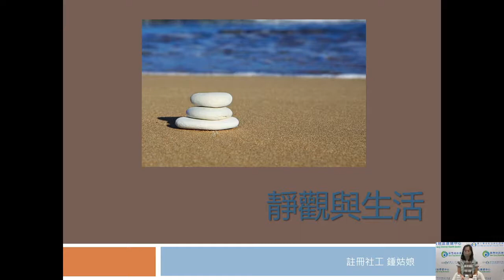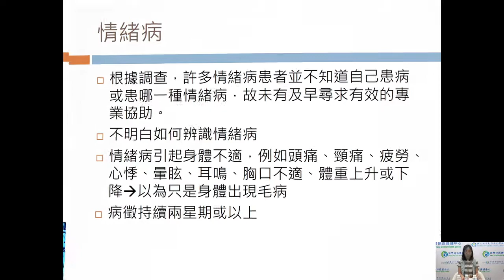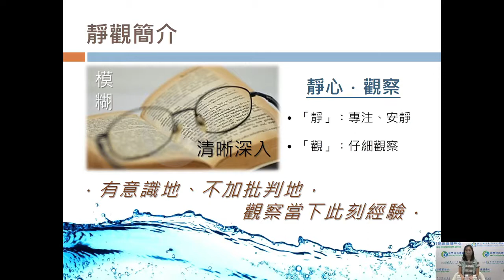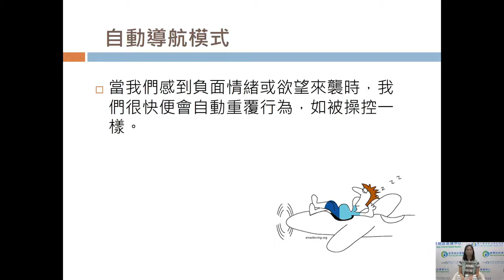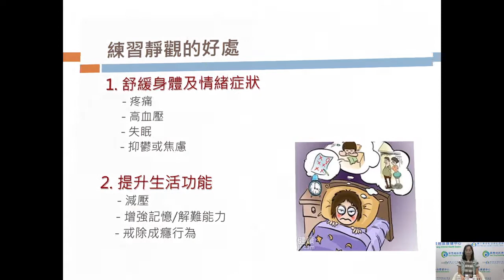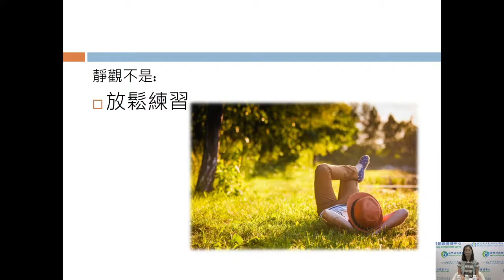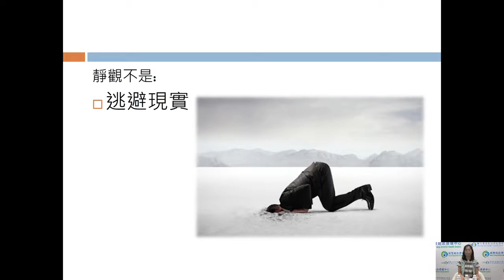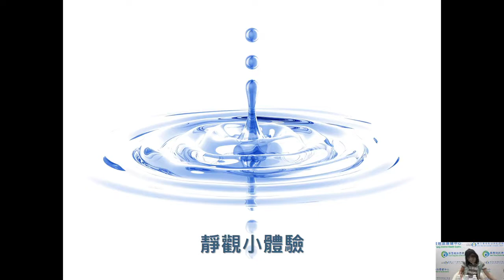健康Follow Me: 靜觀與生活 (心靈樽製作)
生活喺繁華都市，唔同人或多或少都會有啲壓力，排解壓力、淨化心靈嘅方法有好多種，今集就會教大家其中一種好有效嘅方法，社工同事會即場同大家一齊製作心靈樽，令雜亂嘅心靈得以沉澱。